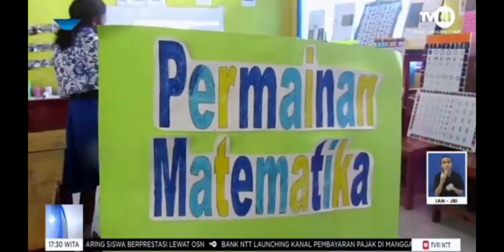TVRI NTT, Sekolah Ajak Orang Tua Murid Lihat Karya Siswanya